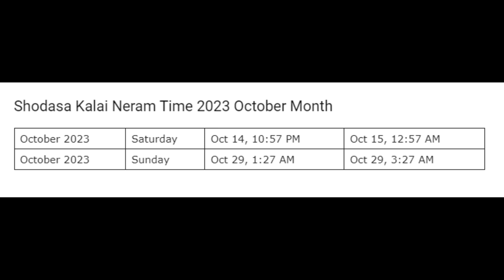Shodasakalai Neram Time October Month 2023 | Sodasa Kalai Time | சோடச கலை நேரம்